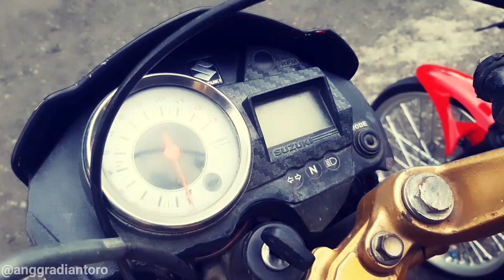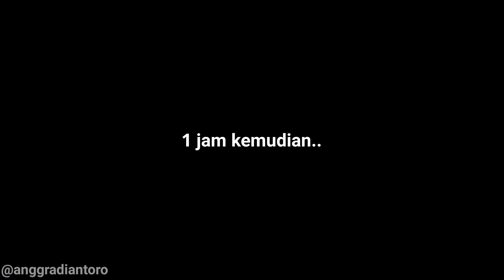SATRIA FU ini jadi NG3RI TENAGANYA Sejak Pulih dari JEBOL | Balap 201M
hallo Temen-temen🙌..
Ketemu lagi dengan Channel saya :
Anggra Diantoro,
Karena kapan hari ada yang Request suruh Ridding bareng Bang Irvan dan Nyobain SATRIA FU dengan Spek terbarunya, kali ini alhamdulillah bisa saya wujudkan untuk Requestnya😊.
Yang pasti Motornya Bang Irvan beda jauh dari ketika sebelum mesinnya Jebol, sekarang Tenaga dan Tarikannya emang benar-benar DIATAS JOS👍 banget dah.. Kalau Si MERAH🏍 sudah tidak ada apa-apanya lagi jika dibandingkan dengan Spek Terbaru Satria FU nya Bang Irvan, beda jauh Banget pokoknya😅. Tapi Motornya Bang Irvan ini rencananya hanya untuk Balap 201 meter aja (tidak untuk 500 meter).
Spek-speknya tidak saya cantumin detail di Video (karena permintaan owner).. Tetapi tenang aja jika Temen-temen ada yang Kepo kepengen tanya-tanya dengan ownernya, Ini saya kasih nama Facebook dan Nomer Whatshapp nya Bang Irvan 😊🙏.